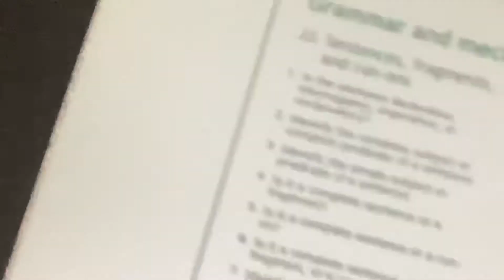Jj is back...